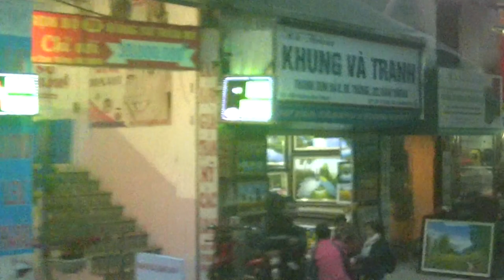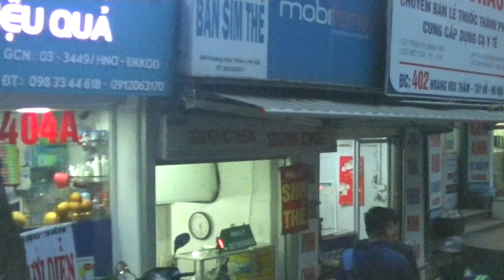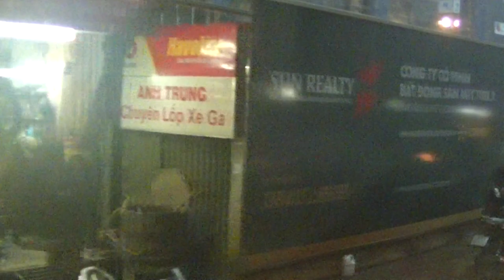戲說越南 戴綠帽